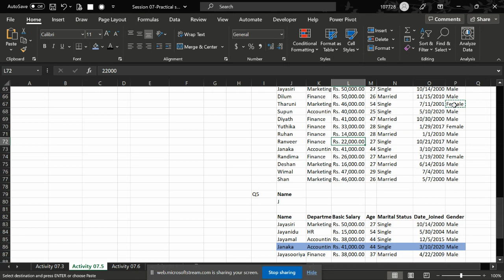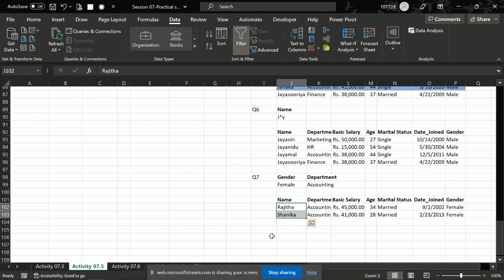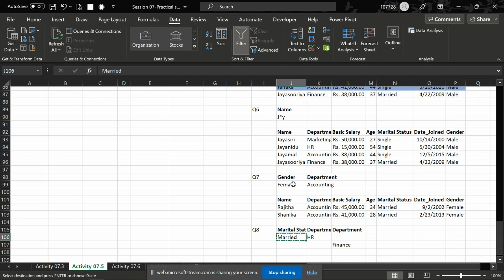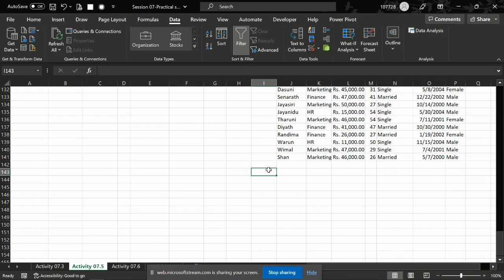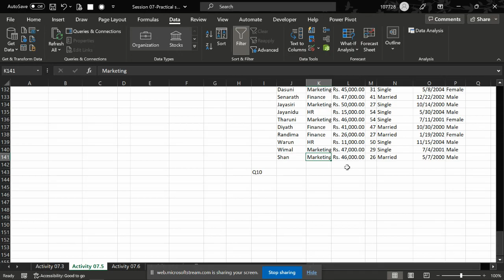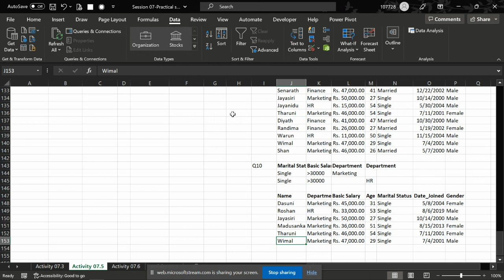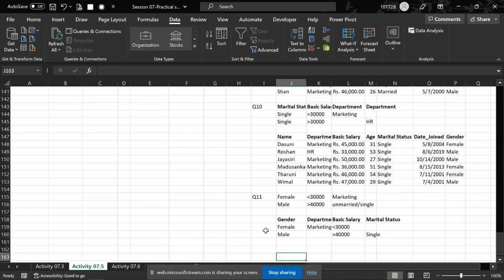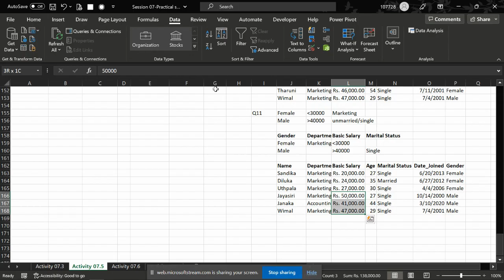Excel Kuppi Day 07.4 Filter | ITC 1370 | Mgt | USJP | University of Sri Jayewardenepura